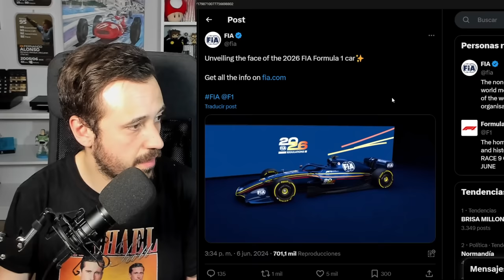ASÍ SERÁ LA FÓRMULA 1 de 2026 | SIN DRS, MÁS ELÉCTRICA Y CON AERODINÁMICA ACTIVA